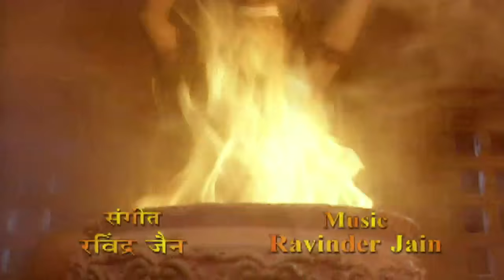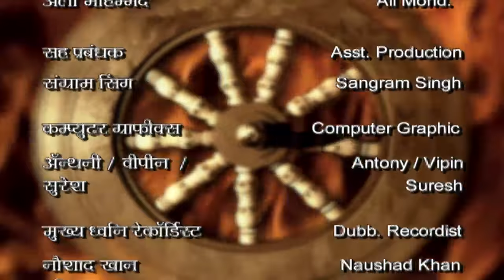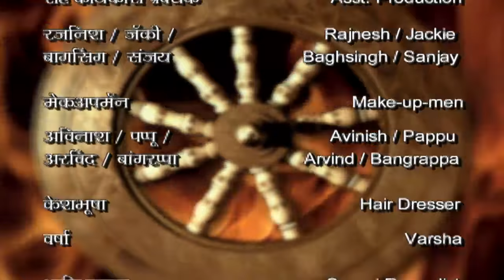Mahabharat Chapter : Maharathi Karna | Episode - 49 | Full Episode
This is the story of a hero who altered the tide of destiny and is known to be the unsung hero of the Mahabharata.
"The story will open with Karn’s birth and will take us through his journey from being a special yet underplayed warrior to becoming the King of Anga and fighting the battle of Mahabharata subsequently.
He was the right man on the wrong side. He was the son of the Sun God from Kunti who was abandoned and had later earned his status in the society all by himself. Karna (Radhe-putra as he always called himself) had been the perfect friend, son & disciple.This is the story of the ultimate unsung hero of Indian history.